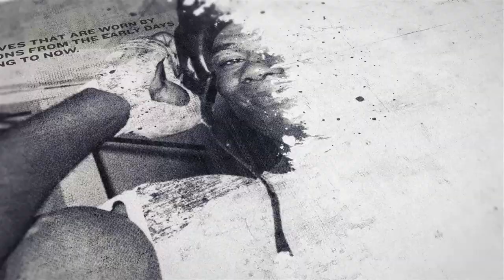'MY GOAL IS TO BECOME UNDISPUTED!' - MURODJON AKHMADALIEV / SAYS HE WOULD FIGHT STABLEMATE FIGUEROA